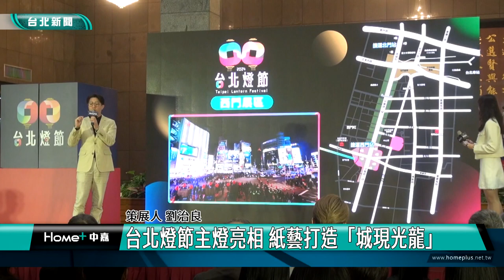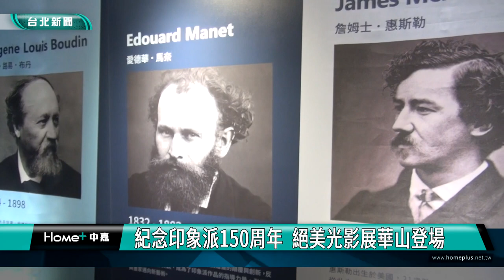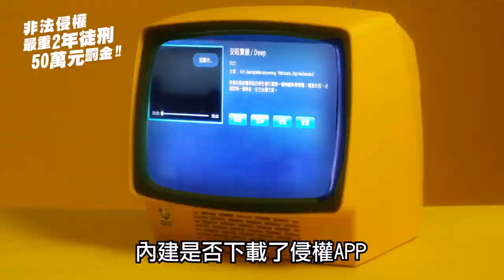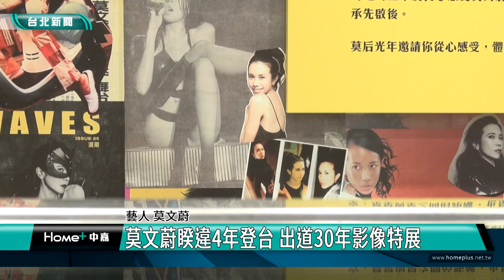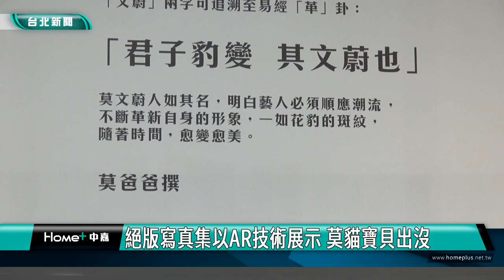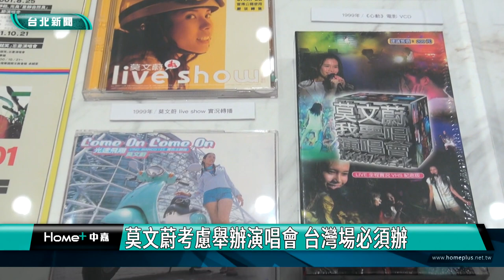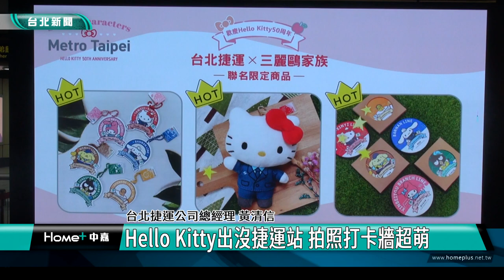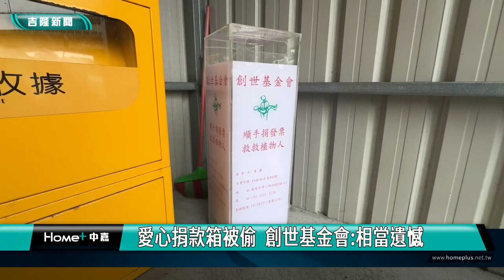中嘉台北新聞-20240104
00:20 台北燈節主燈亮相 紙藝打造「城現光龍」
06:53 2024台灣燈會在台南  主燈「龍來台灣」亮相
13:21 疑吸入有機溶劑中毒 2裝潢工人置物櫃內身亡
14:42 蔡英文.苗博雅同框 做巧克力談選舉經
20:25 紀念印象派150周年  絕美光影展華山登場
28:15 莫文蔚睽違4年登台 出道30年影像特展
36:10 伊甸攜手盧廣仲  守護阿公阿嬤的明仔載
42:41 Hello Kitty出沒捷運站 拍照打卡牆超萌
51:01 捐款箱大盜現蹤基隆　扮清潔員偷捐款箱
53:57 孔明神尊1月6日駐駕慶濟宮 150盞小天燈結緣

臉書追起來
Home 中嘉- 吉隆有線電視

趣聞不漏接
吉隆官網(中嘉新聞)

喜歡看電視?